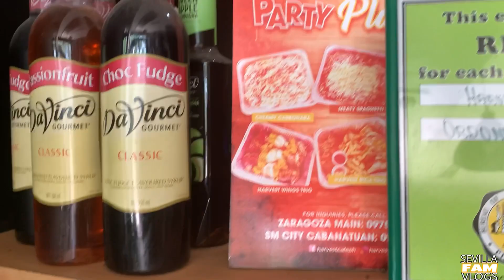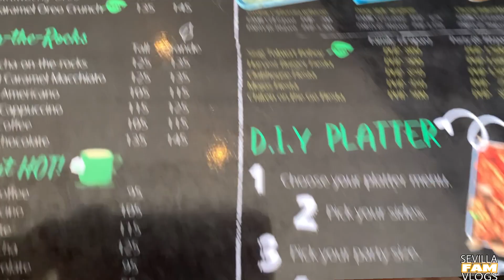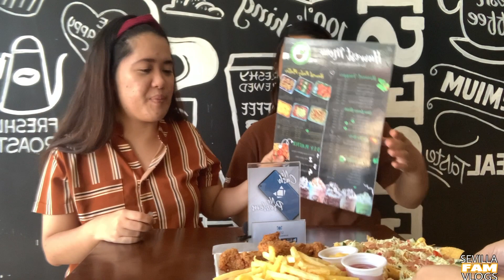OUTDOOR MUKBANG | MERIENDA OVERLOAD MUKBANG | HARVEST TRIO's | HARVEST CAFE BISTRO |COLLAB SHEN ASMR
It's a mukbang day! For today's video we have  overload merienda! FRIES, CLUBHOUSE SANDWICH, CHICKEN BALL, FRIES AND MOJOS!

WE WOULD LIKE TO EXTPRESS OUR GRATITUDE TO THESE PEOPLE FOR THEIR GENEROSITY:
@ MOTHE SHINGOO @TIN DC CHANNEL @REMYS TV WATKINS

PLEASE SUPPORT OUR FIRST EVER SEVILLA LOYALTY MEMBER

  @Jenny o Yama1    @SweetNenengVlog    @jockbin   @ZumiYummY   @Eat with VINZ and CHONA   @Ligaya's Vlog   @Simply Nikai Mukbang   @Jovel Yamamoto

And to God be the glory!

Our channel contents : mukbang vlogs, travel vlogs, cooking vlogs, events vlogs, games vlog, & everything that we can share to all of you KA-YUMMERS and everything that will bring  goodvibes to everyone!

All my product/food reviews, both sponsored or personally bought myself, are purely based on my experience & TASTE  with it. Thankyou.